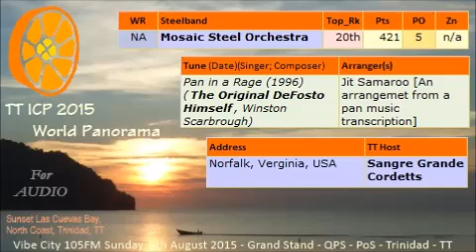TT ICP 2015 - 20th. Mosaic SO - Verginia, USA. Pan in a Rage (1996)(Arr Jit Samaroo [transcription])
TT ICP 2015. The International World Steelband Panorama, staged on Sunday, 9th August 2015, at The Grandstand, Queen's Park Savannah, Port of Spain, Trinidad, TT; West Indies.